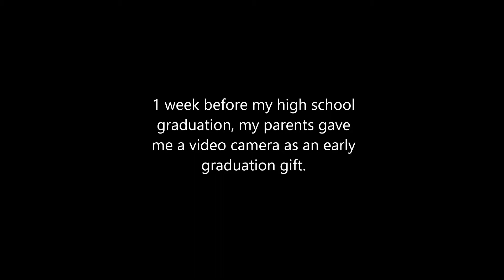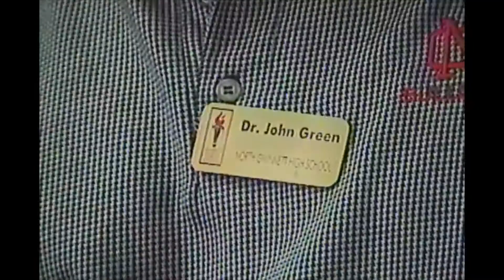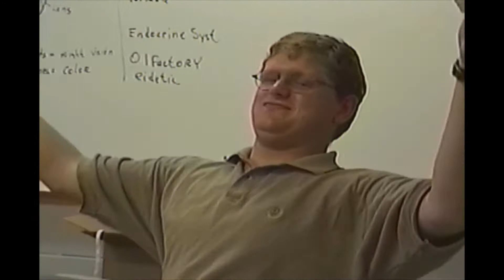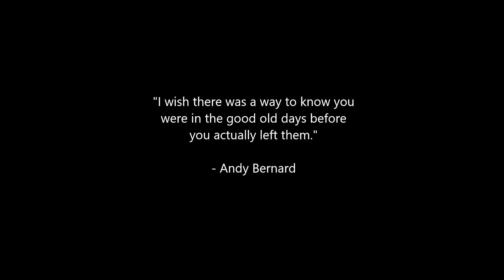North Gwinnett Seniors 2000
Highlights from our last week of high school in 2000.